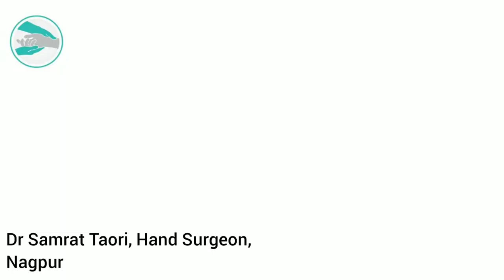Finger Dressing : Instructional video, Dr Samrat Taori Hand Surgeon Nagpur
This 8s an Instructional video on Finger Dressing for all care givers specially Post graduate students.
Circumferential dressing should be avoided since it may cause constriction.
When gauze piece soaked in Betadine or which gets soaked in blood is wound circumferentially, it forms a tight band on drying.
Small care can save lots of trouble.
Dr Samrat Taori
Hand injury
Hand Surgery
Hand Surgery Nagpur
Hand Disorder Nagpur
Finger Tip jnjury
Finger injury Nagpur